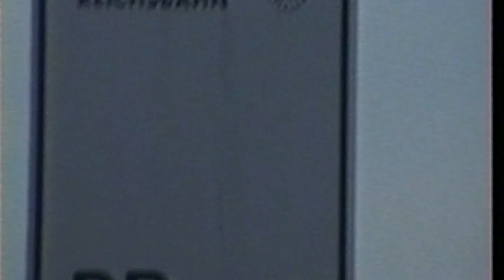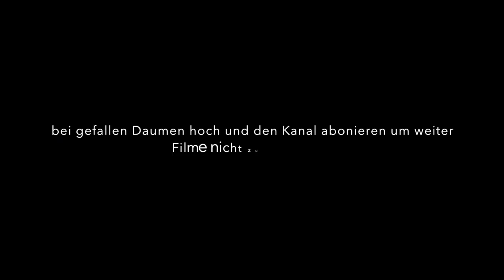❌⭕ Deutsche Reichsbahn Bahnhof Bitterfeld ❌ Deutsche Reichsbahn Historische Aufnahmen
Schreibt euer Kommentar wenn ihr das auch noch so kennt.
Historische Aufnahmen vom Bhf und BW Bitterfeld

ModellundEisenbahn, - Tricks Tipps und einfache Erklärungen zum Bau einer Modellbahn.